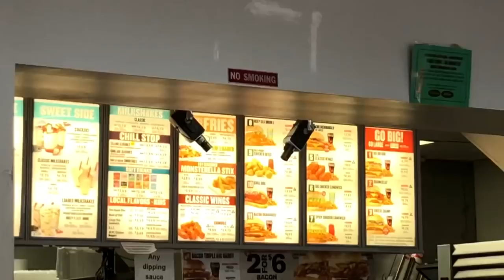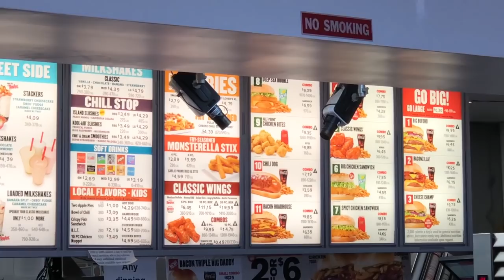Checkers Checkerburger, Chili Dog, Buffalo Wings | American Fast Food mit Money Boy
Folgt, liked und besucht YSL Know Plug außerdem in allen Sozialen Netzwerken